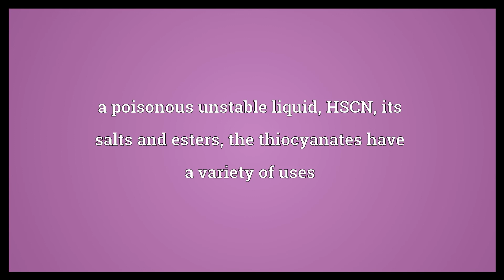Thiocyanic acid Meaning